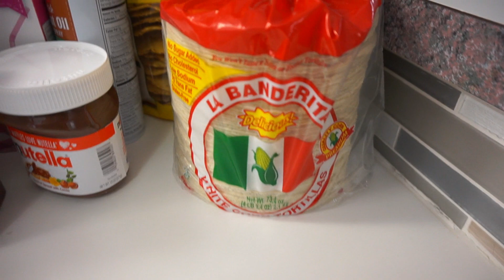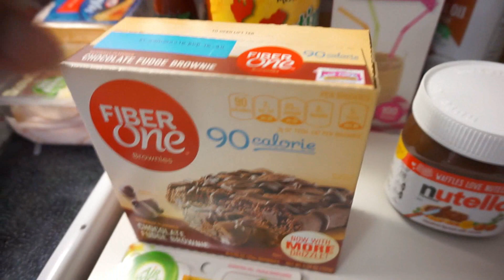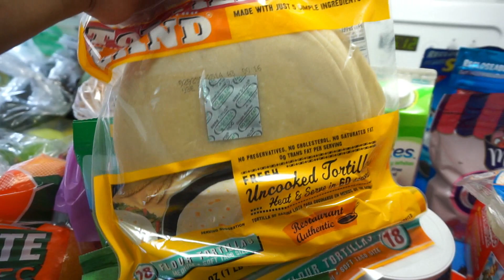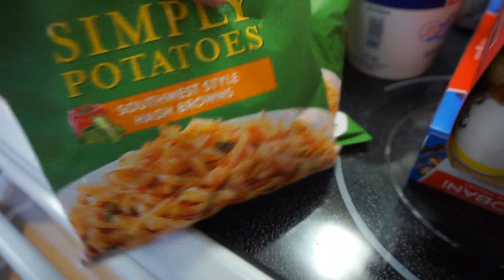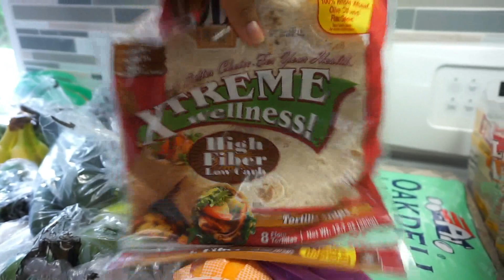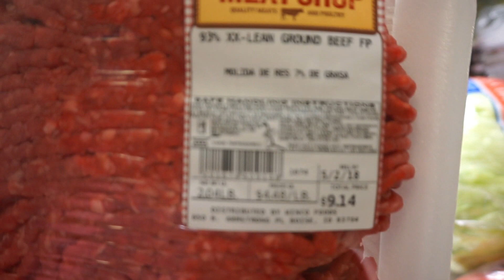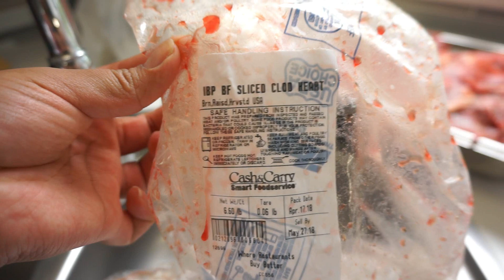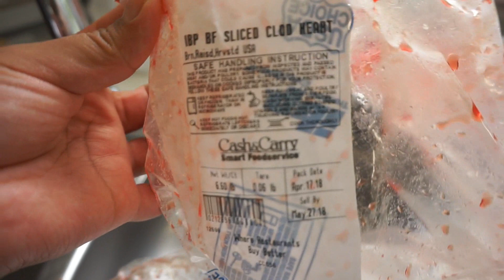COMPRAS DE MI DESPENSA MENSUAL!((HAUL ENORME))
AQUI HAY MAS INFORMACION

PRODUCTOS QUE UTILISO:
LUCES DE EBAY
LUCES QUE USO PARA GRABAR
CAMARA ACTUAL DE VLOGS